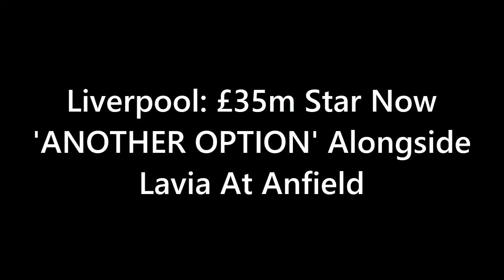Liverpool: £35m Star Now 'ANOTHER OPTION' Alongside Lavia At Anfield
Liverpool's midfield faces an uncertain future as key players Henderson and Fabinho attract surprise transfer interest! 😲💔 Watch now as we unravel the potential departures and the club's desperate scramble for reinforcements before the transfer window closes! ⏰🔄

New signings like Mac Allister and Szoboszlai have come in, but the sudden interest in their midfield dynamos has Liverpool's recruitment team working overtime! 💼💪 Will Crystal Palace's Cheick Doucoure be the answer? The £35 million target could provide crucial experience and depth! 🤔⚡️

Rumors swirl around young talents like Romeo Lavia and Manu Kone, hinting at a complete midfield rebuild! 🔄🔁 Can Liverpool secure the right additions to maintain their competitive edge in the upcoming season?

Don't miss the drama unfolding at Anfield as Klopp and the Reds navigate through this unexpected midfield crisis! 🆘🔥